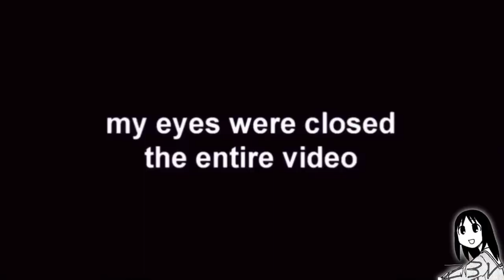cyrus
fast paced ytp (attempt)

get cyrus to see this pls